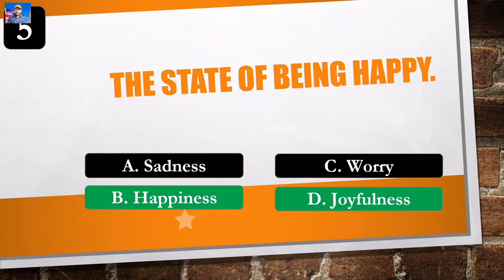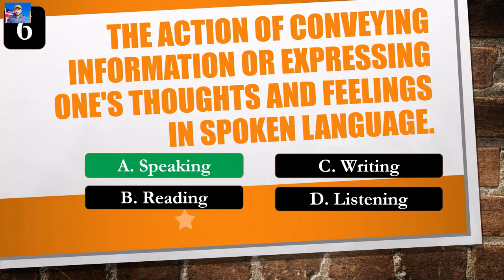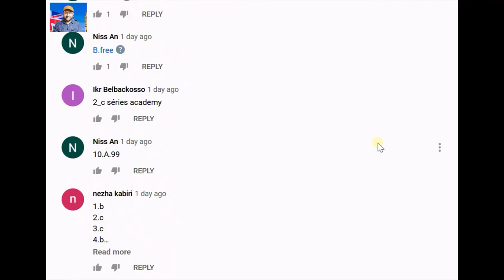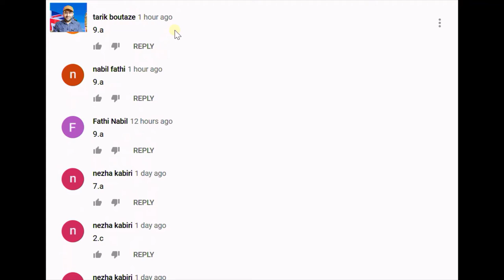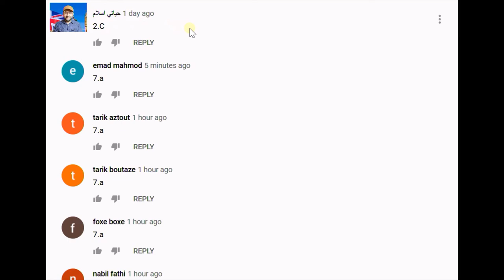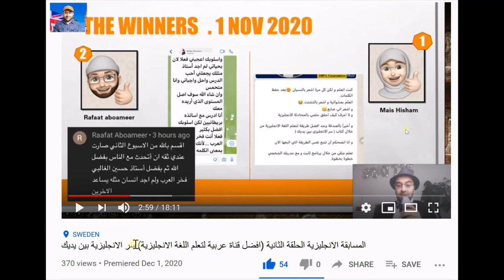حلقة اعلان النتائج عن الفائزين بالمسابقة الانجليزية & ثلاثة خطوات مذهلة لاتقان اللغة الانجليزية فورا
افضل قناة عربية لتعلم اللغة الانجليزية

لتواصل معي شخصياً عبر الواتساب تواصل معي الان هنا

مهما كانت صعوباتك باللغة الانجليزية فانا هنا لمساعدتك خطوة بخطوة

 ✅لتبدء بالتدريب الشخصي معي الان و اساعدك من الصفر للاحتراف

✅قم باختيار البرنامج المناسب لك. واحد من الاختيارات الثلاثة
الفضي 19$ شهرياً
الذهبي (المفضل) 39$ شهرياً

الماسي 99$ شهرياً
للبدء بالاشتراك اضغط هنا

حمل هديتك من هنا
Oxford Picture Dictionary_ English Arabic افضل قاموس عربي انجليزي بالصور
Download

في هذا الكورس تجدون:
الحروف الانجليزية.

١) خلال دقيقتين يومياً فقط.
٢)حفظ أكثر من ٢٠ كلمة يومياً خلال هذه الدقيقتين.
٣) اتقان اللفظ الصحيح.
٤) زيادة المفردات و تعلم كيفية استخدام الكلمات في الكتابة ايضاً.